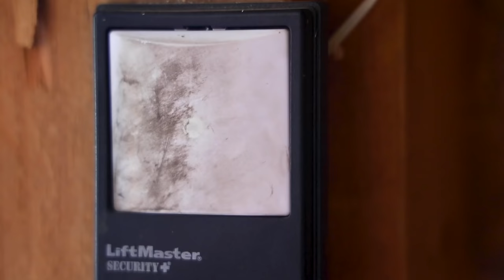Weird Creature Falls from the Sky! Ethan and Cole Nerf Battle Alien!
The sky is falling! Not really, but a crazy creature falls from it! The Sneak Attack Squad has to jump into action armed with their Fortnite Nerf blasters and battle this little monster from beyond. Can Ethan and Cole defeat him or will the tiny Fuggler alien take down the boys for good??